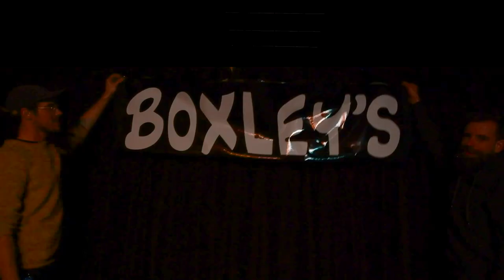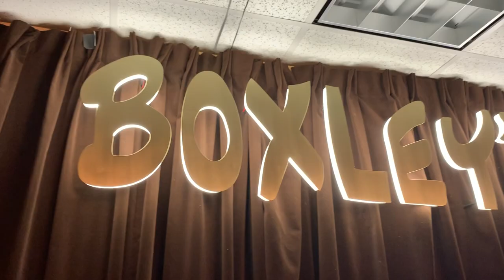Boxley's - Sign Making Series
Boxley's is an amazing jazz club in North Bend, WA, operated by JazzClubsNW to showcase the best in local and regional artists.

After moving to a new location, they needed a new sign for the main stage.

We were excited to help.
Boxley's is a jazz club in North Bend, WA, operated by JazzClubsNW to showcase the best in local and regional artists.

JazzClubsNW exists to support live jazz performances and educational opportunities in our communities.

JazzClubsNW is a registered 501(c)3 non-profit organization.